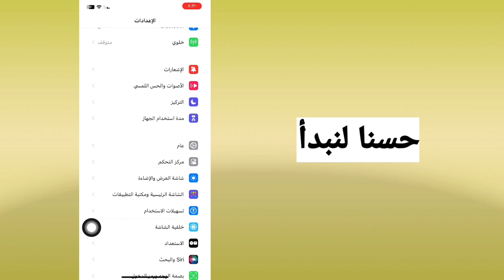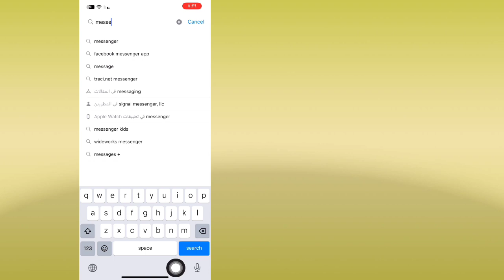كيفية إصلاح عدم ظهور الرسائل على برنامج Messenger للآيفون 2024 | عدم ظهور الرسالة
سأوضح لك هنا في هذا الفيديو كيفية إصلاح عدم ظهور رسائل Messenger على iPhone 2024. شاهد الفيديو حتى النهاية للتعرف على الإجراء الكامل.